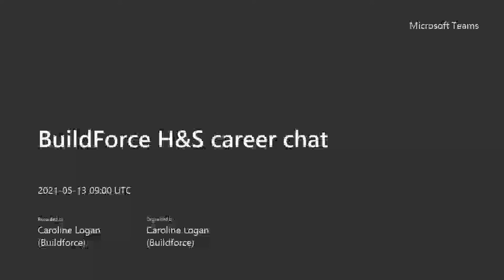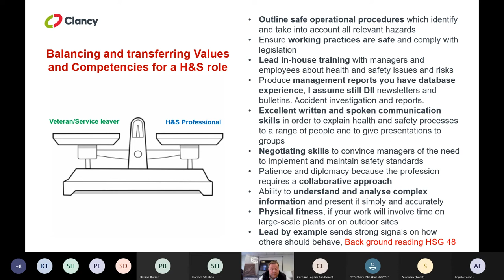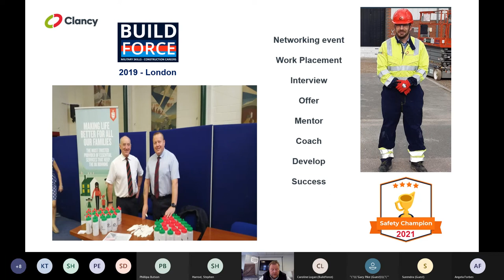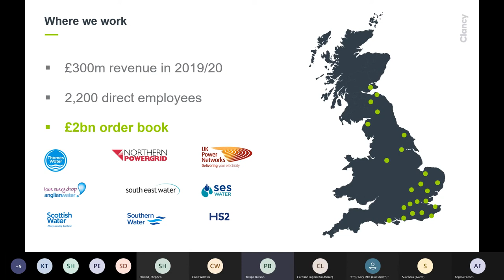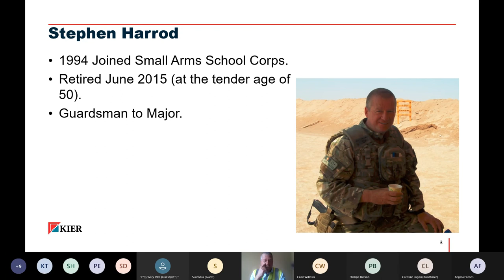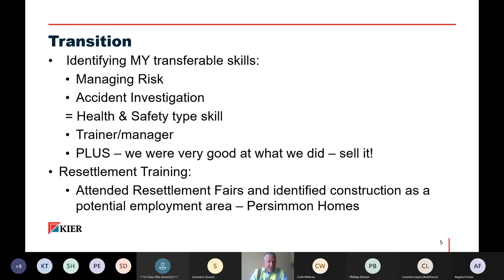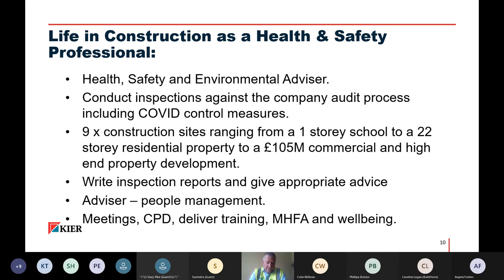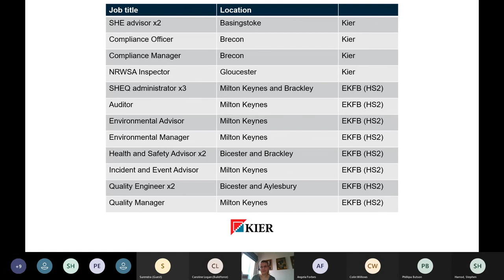Seminar 25 - Health & Safety: Clancy Group and Kier